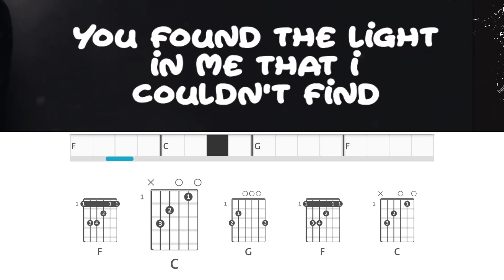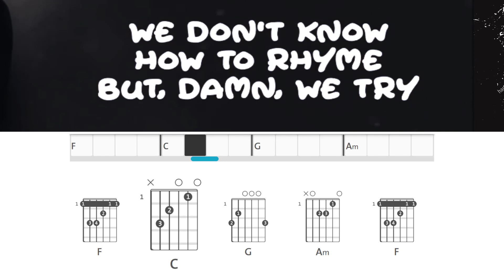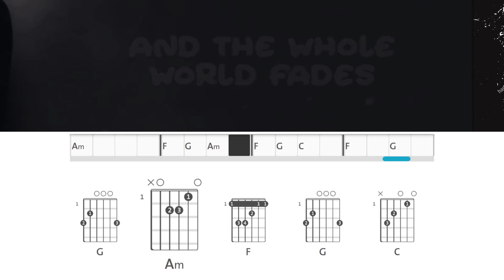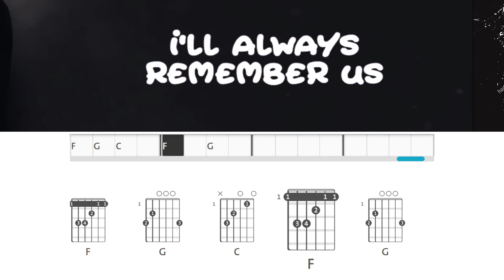Always Remember Us This Way - Lady Gaga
Always Remember Us This Way - Lady Gaga Song Chords and Lyrics